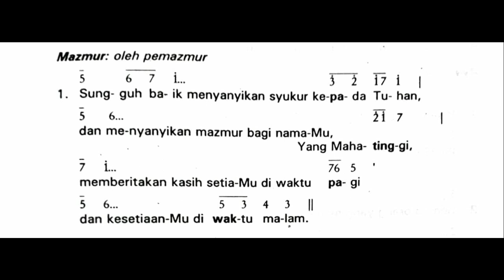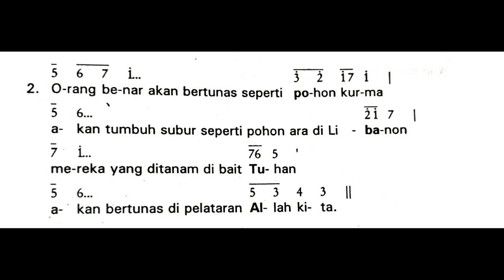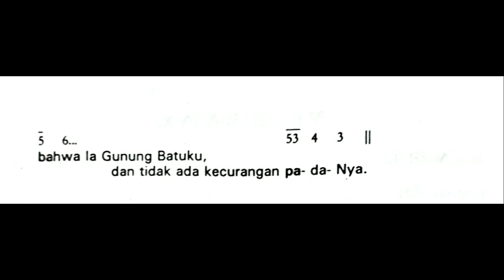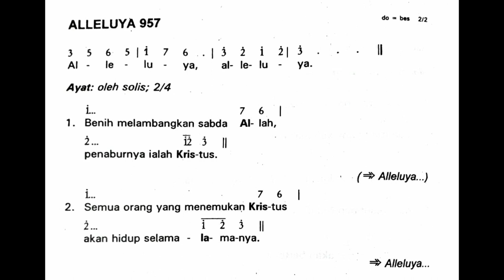Minggu, 13 Juni 2021 | Minggu Biasa XI - Tahun B - 2021 | Mazmur Tanggapan dan Alleluya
Shalom!